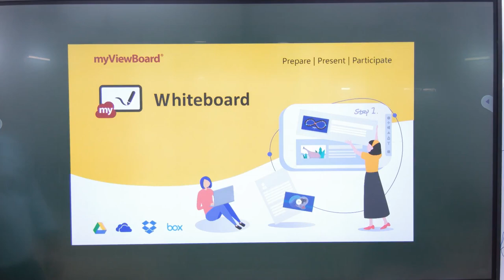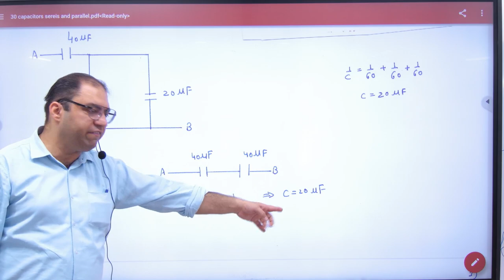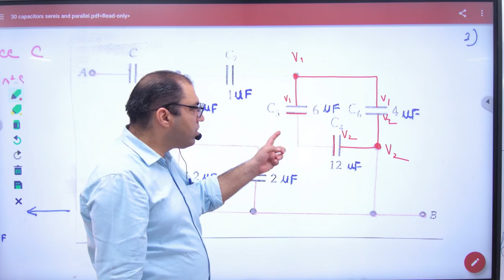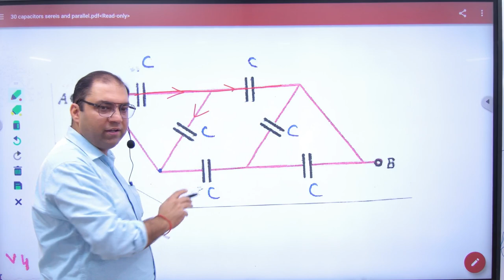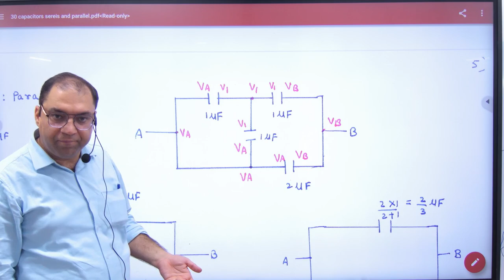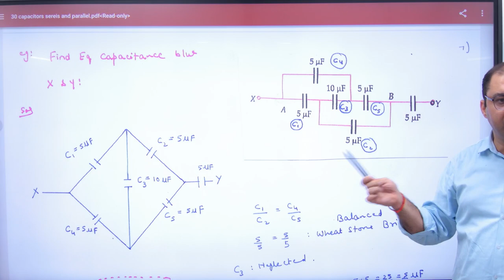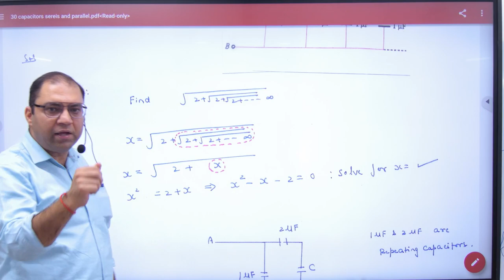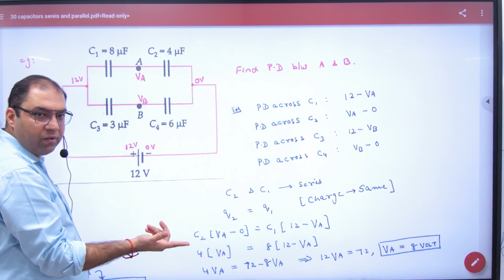117 Capacitors in series & Parallel